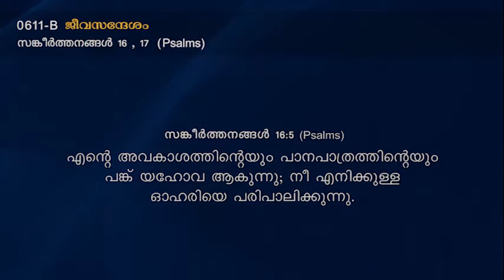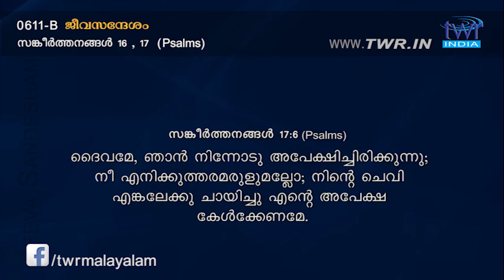TTB സങ്കീർത്തനങ്ങൾ 16 , 17 (0611-B) Psalms Malayalam Bible Study